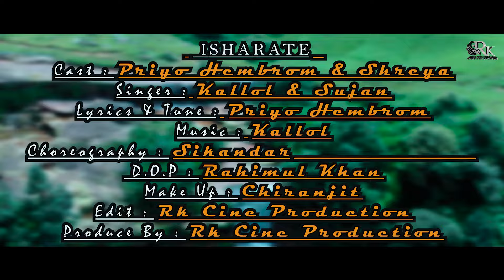ISHARATE ||NEW SANTALI VIDEO SONG 2022||PRIYO HEMBROM||SHREYA ADHIKARI||SUJAN||RK CINE PRODUCTION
ISHARATE ||NEW SANTALI VIDEO SONG 2022||PRIYO HEMBROM||SHREYA||SUJAN||RK CINE PRODUCTION

SONG - ISHARATE
SINGER - KALLOL & SUJAN
LYRICS - PRIYO HEMBROM
FLUTE- KAILASH RABHA
CAST - PRIYO & SHREYA
CHOREOGRAPHY - SIKANDAR
DOP - RAHIMUL KHAN
DRONE-RAHIMUL KHAN
ASST CAMERA - HURANG RABHA
EDIT - RK CINE PRODUCTION
COLOUR - RK CINE PRODUCTION STUDIO
MUA - CHIRANJIT
POSTER - AMIR EDITZ
FIELD MANAGEMENT - SAHIDUL ISLAM & RUNI KHAN